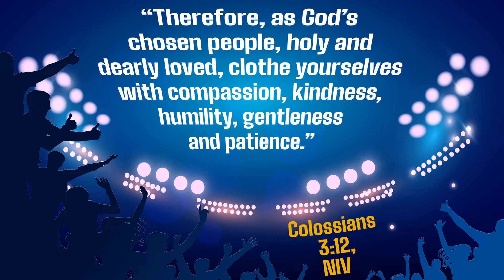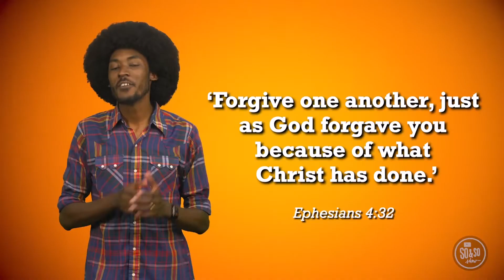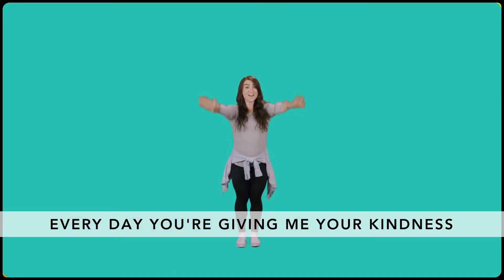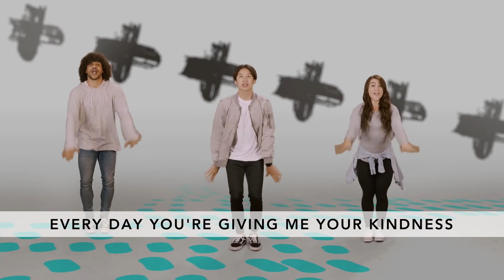Pajama Church Bigs // February Week One